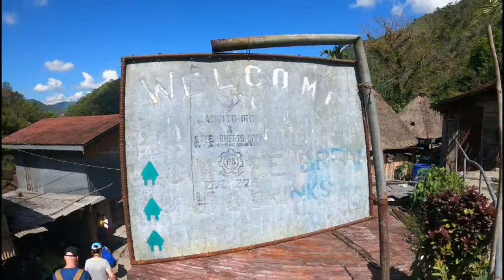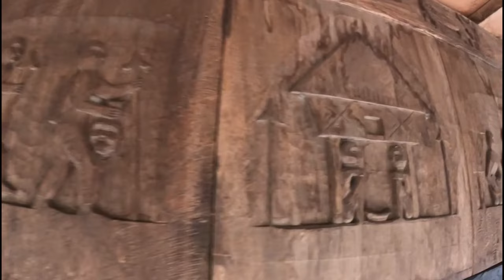WATCH CANADIANS FIRST TIME POUNDING RICE IN THE PHILIPPINES/ BANAUE NATIVE VILLAGE FIRST IMPRESSIONS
Join us as we Experience FIRST hand how difficult it is to Pound Rice.
We are in BANAUE, Philippines to experience the beauty this place has to offer.
Come join Me and Zarina, along with my Parents from Canada. This is a trip of a lifetime for my parents and us. WATCH CANADIANS FIRST TIME POUNDING RICE IN THE PHILIPPINES/ BANAUE NATIVE VILLAGE FIRST IMPRESSIONS

Your sponsorship 🥳  is a great way to help us grow and experience the most exciting adventures here in the Philippines 🇵🇭. We value your trust and confidence in us. Thank you so much for the gift towards our quest 🌍.